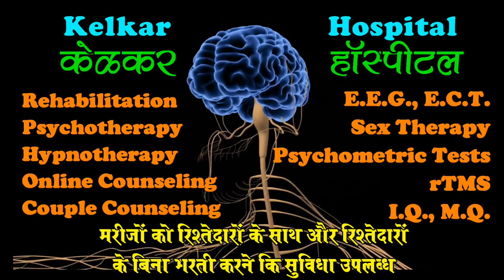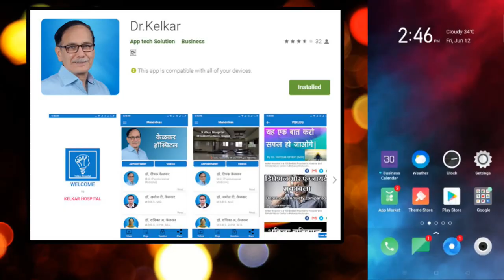Do you have suicidal thoughts - Dr. Deepak Kelkar (MD)